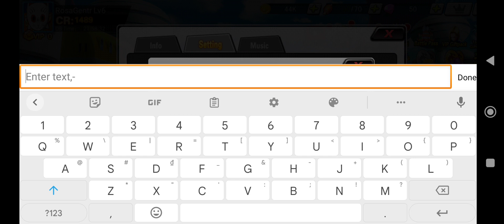Regional struggle: Ultimate Gameplay & Giftcode - Android APK Download - How to redeem code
Story plot
Exciting storyline, more appropriate narrative game, lively and interesting

Gameplay
The joy of operation, accurate reaction speed, and just the right range of motion

Friend
Engage in intense discussions and battles with players from all over the world

🦖 Giftcode 👇
73nyq7mfcw (27-2)

How to redeem code 👉 code avatar - setting - exchange code

🟠 APK 👉  regional-struggle-ultimate/xzk.dsad.faff/